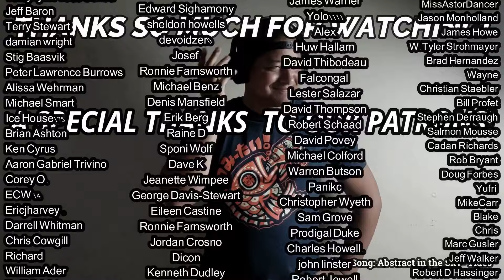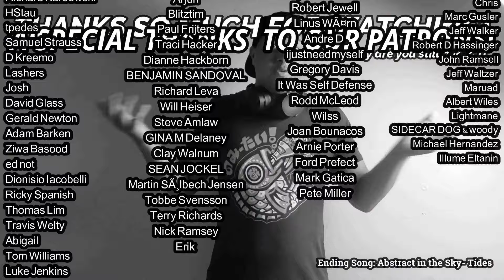Rhapsody of Fire- Epicus Furor & Emerald Sword REACTION & REVIEW